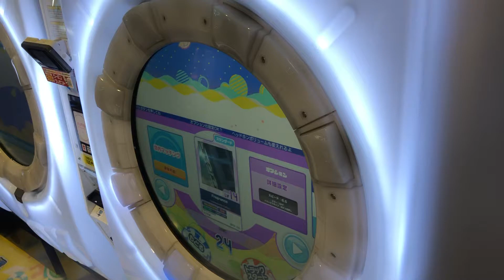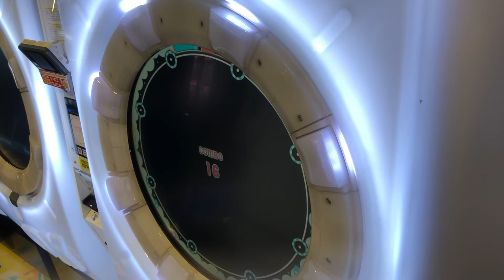A【maimaiでらっくすSplashPLUS】Fragrance【REMAS】 maimaiでらっくす maimai セガ町田2021年5月22日